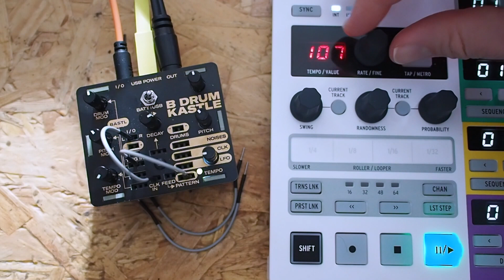Bastl Kastle Drum Walkthrough: using with External Clock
Being able to sync to external clock means Bastl Kastle Drum plays well with other hardware/software. This video is a quick explainer of how to use external clock. This synth is one of the best small drum machines, It's a tiny modular drum synth that creates awesome glitch drums and percussion. It looks like a toy, but it can make some beautiful rhythmic percussion for your music.

I work for DOsounds - we are a music production house that writes for media, and songwrites, records, mixes and coaches artists in their craft.

I also write music under my own name, and you can find my music and projects at the usual places below!